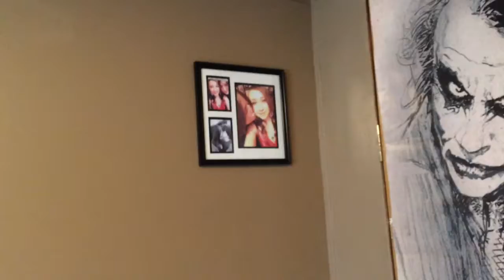ROOM TOUR At Moms :3 2k17